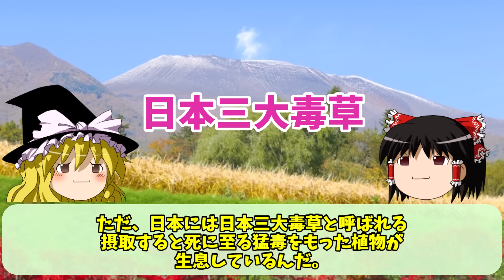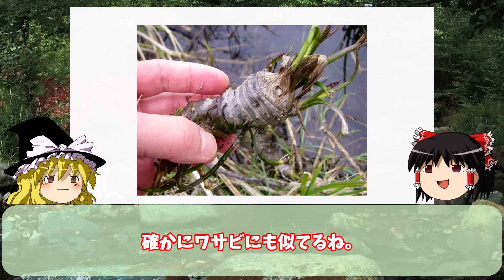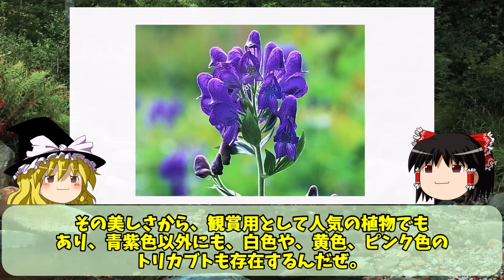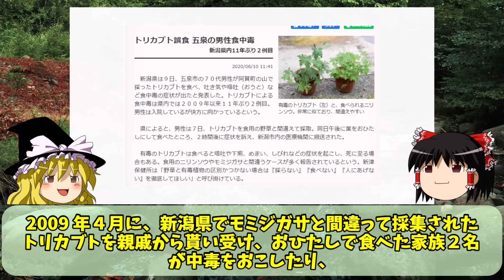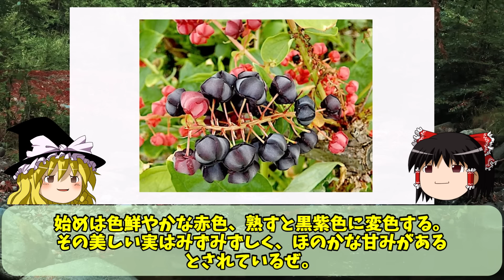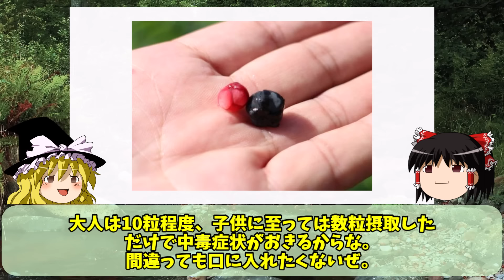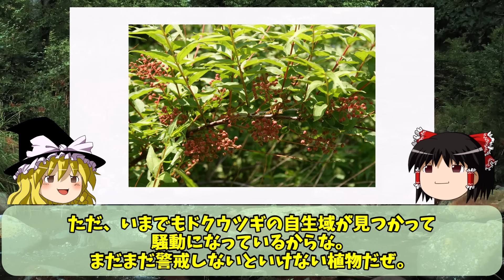日本三大毒草の猛毒性について【ゆっくり解説】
日本三大毒草についてまとめた動画です。
ドクゼリ、トリカブト、ドクウツギ.の3種
絶対に触りたくない...